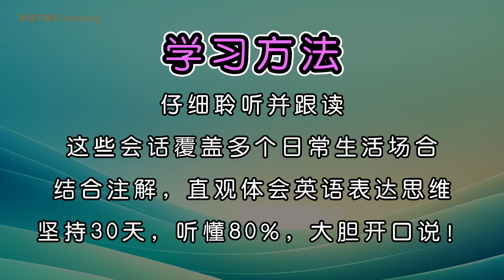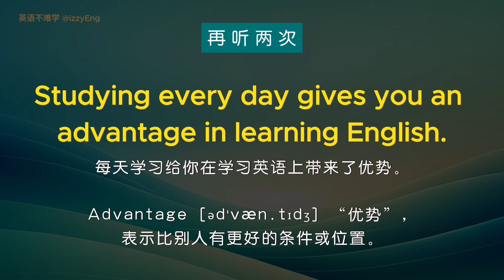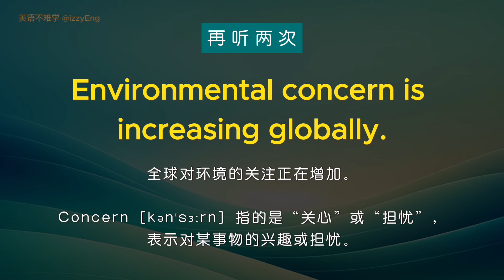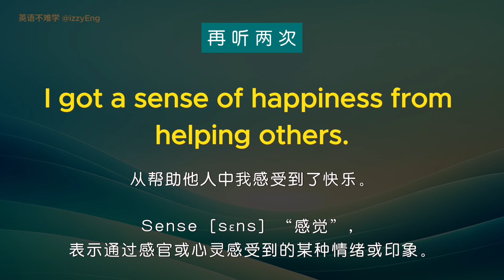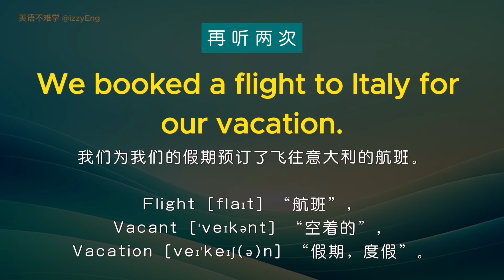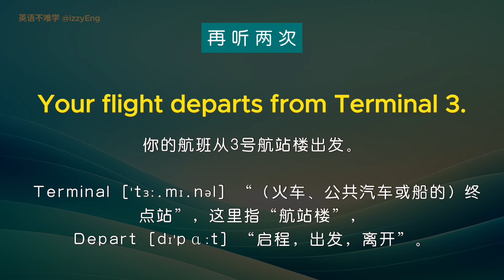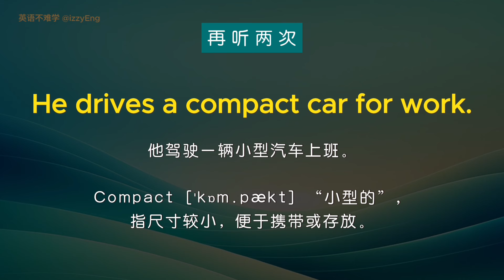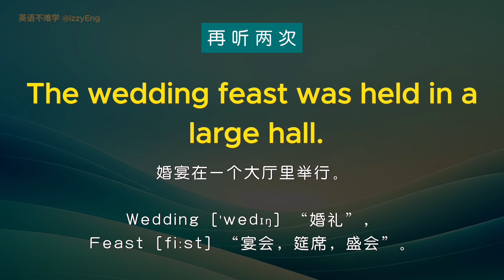【英语不难学】听会话，学单词｜生活必备简单口语｜每天跟读｜重复即上口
100句日常生活英语会话，每天坚持一小时听读，重复即上口。